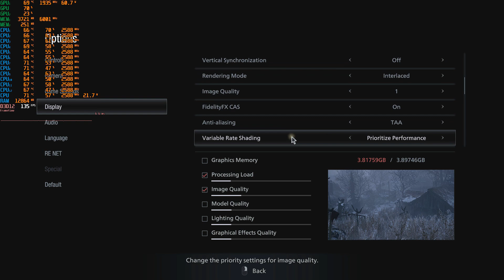RTX 3050 Laptop - Acer Nitro 5: Elden Ring: God of War: AC Odyssey: Resident Evil 8 (2022)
acer nitro 5 acer nitro 5 2022

Portátil RTX 3050 - Acer Nitro 5: Elden Ring: God of War: AC Odyssey: Resident Evil 8 (2022)

RTX 3050 Laptop - Acer Nitro 5 Elden Ring God of War AC Odyssey Resident Evil 8 Village with i5 11400

Ноутбук RTX 3050 — Acer Nitro 5: Elden Ring: God of War: AC Odyssey: Resident Evil 8 (2022)

Timestamps:

0:00 intro
0:11 God of War
1:21 Elden Ring
2:35 Resident Evil 8
3:56 Assassins Creed Odyssey

- 17.3 144hz
- i5 11400H
- NVIDA RTX 3050 - 4GB
- 16GB RAM - 3200MHZ
- Intel UHD 730 - Integrated
- 512GB NVME M.2 SSD
- 1TB Samsung 860 EVO

🔴 - CPU Temperatures

- Turbo Boost - 76-83c
- Undervolt - 62-67c

Soundtracks